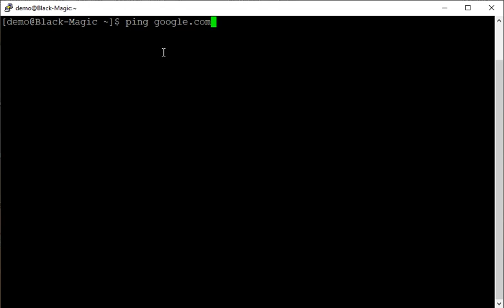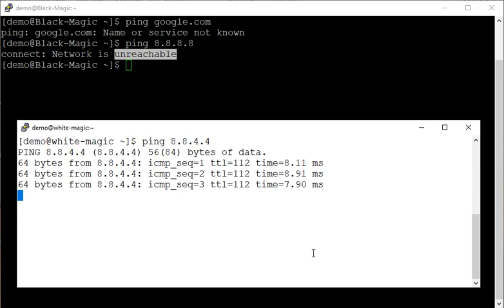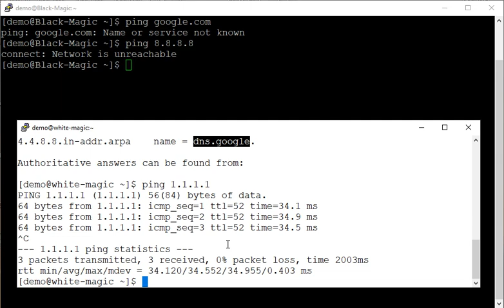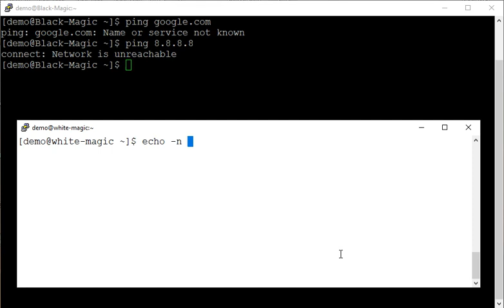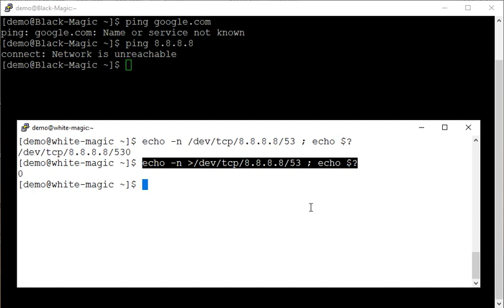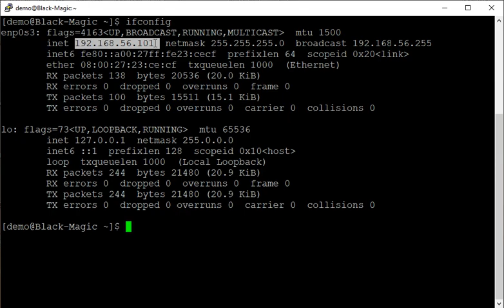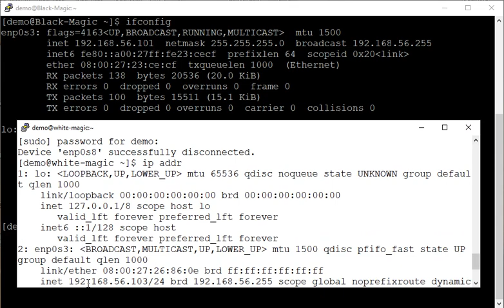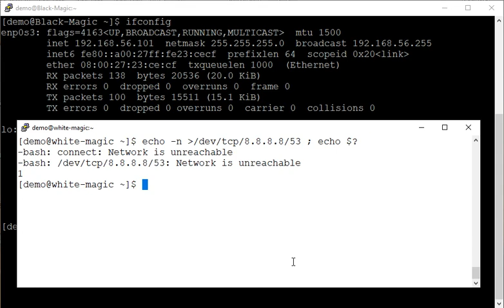How to Test a Linux Host for Internet Connectivity - Use Google's DNS Servers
The goal of this lab exerise is to understand:

- how to test if a Linux system is able to connect to the Internet?
- how to connect to the Google's DNS Servers?
- how to open a TCP Connection and verify that it is successful?
- how to use nslookup and ping commands?